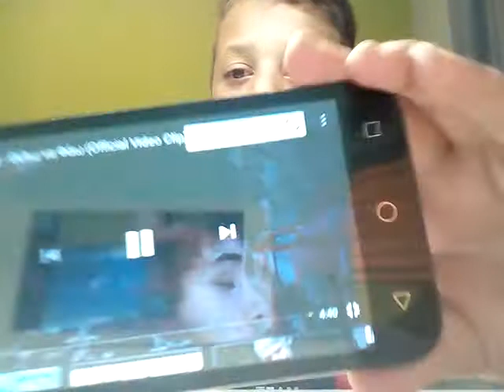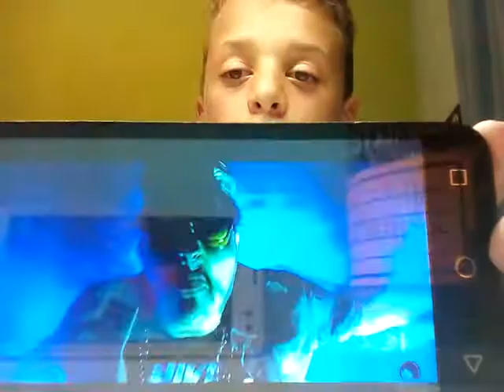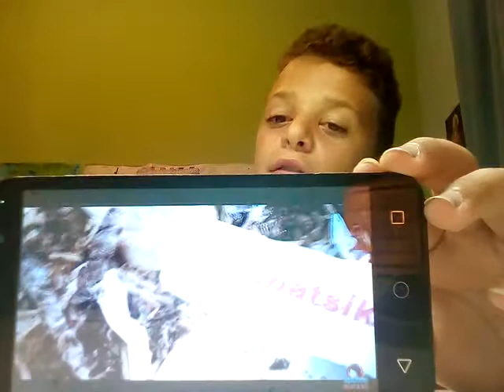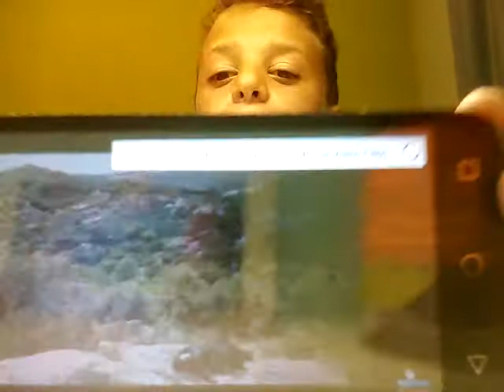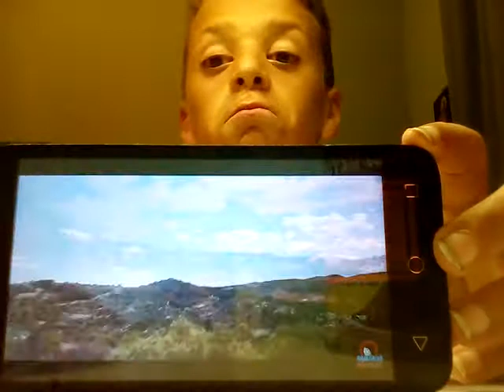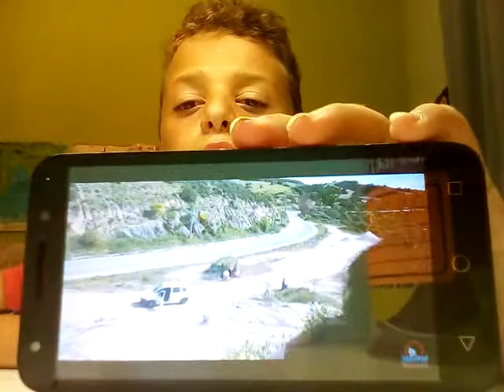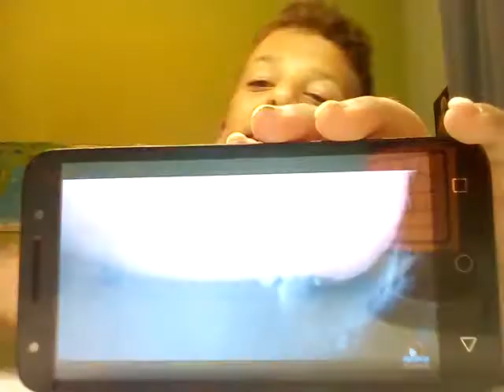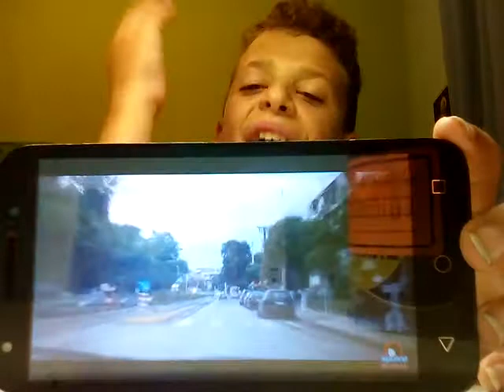Σταματηστε το τραγουδι. Χρηστος